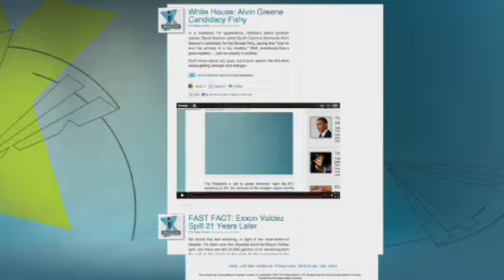The Real "Soul Surfer" Bethany Hamilton Shares Her Story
On Halloween in 2003, a shark bit off part of her arm and she didn't let that stop her from doing what she loves.  She was back in the water surfing within one month from the tragic day.  Bethany Hamilton talks about the new movie about her life hitting the silver screen called "Soul Surfer".